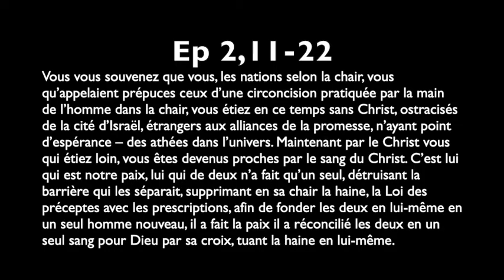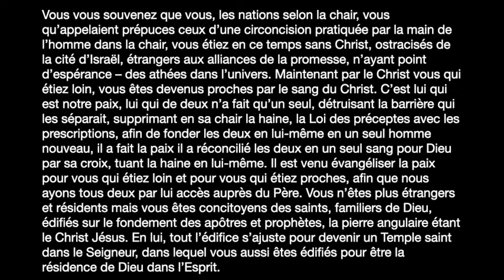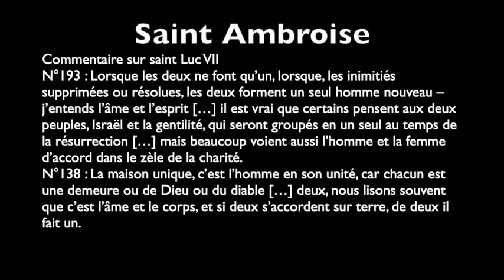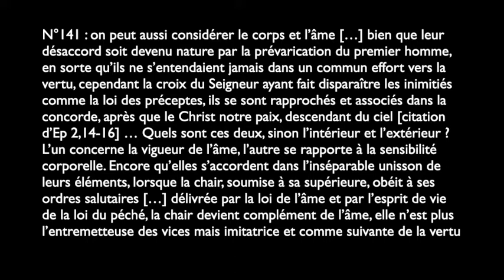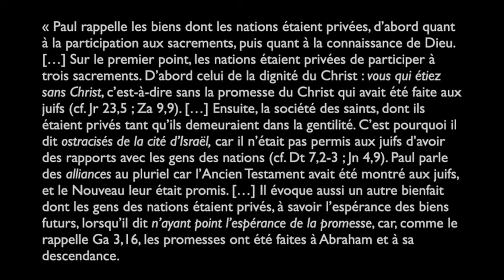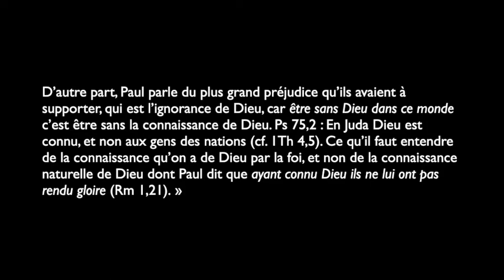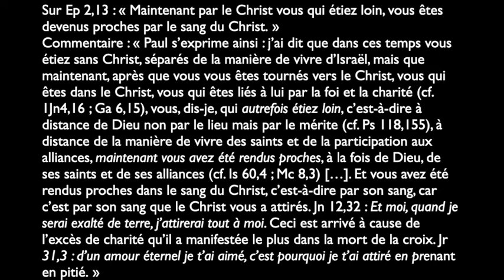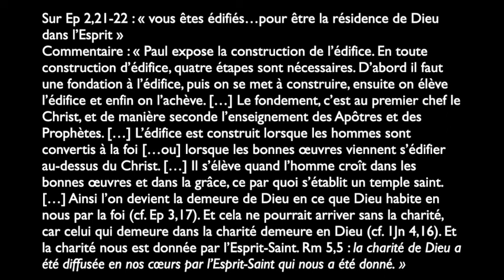Sonnerie pour espérer : le diaire des Jacobins du 17 avril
Aujourd'hui : Nous fûmes sans espérance. Ep 2, 11-22

En chacun de nous l’espérance suit une histoire différente. Pourtant, l’histoire de l’espérance n’a chez tous qu’une seule origine. Si le Christ n’avait pas versé son sang pour nous, nous serions sans espérance. Les juifs tiraient leur espérance des promesses de Dieu. Mais pour nous, qui ne sommes pas de la descendance d’Abraham selon la chair, l’espérance était inconnue et nous en étions privés. Si, aujourd’hui, l’espérance vit en nous, c’est parce que le Christ nous a rattaché par son sang à l’espérance d’Israël. En même temps qu’il accomplissait l’espérance d’Israël, il la faisait déborder hors d’Israël pour qu’elle nous atteigne et vive en nous. Aujourd’hui. Au cœur de l’épidémie.